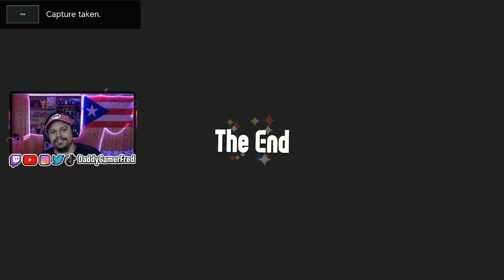100% COMPLETING BOWER CASTLE IN SUPER MARIO WONDER | EP.15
Follow Daddy Gamer Fred
◉ YouTube Member: ​
◉Nintendo Switch Friend Code : SW- 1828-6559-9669
◉PSN : DaddyGamerFred
◉Pokèmon G0 Trainer Code : 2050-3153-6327